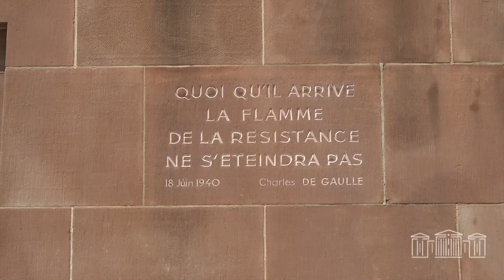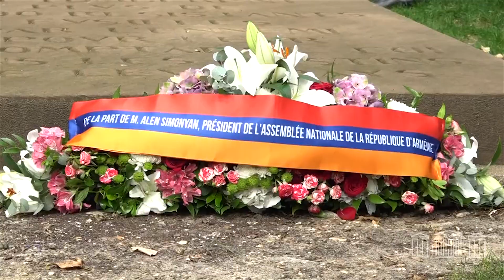Lurer 14 07 2023